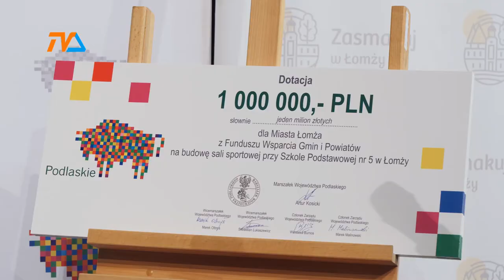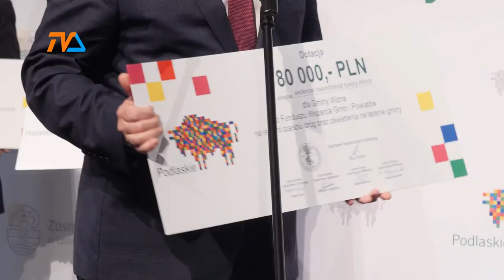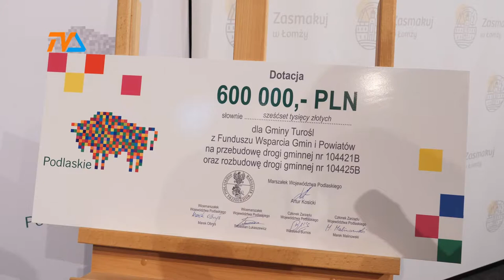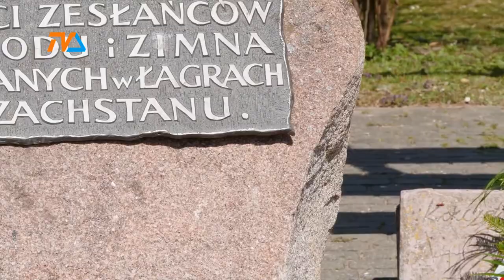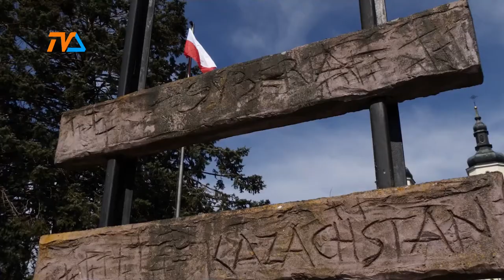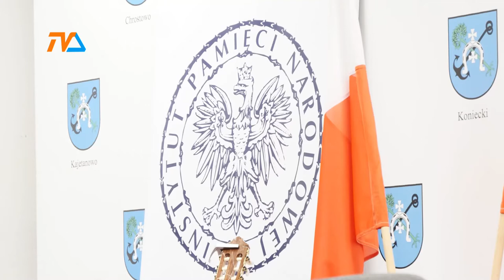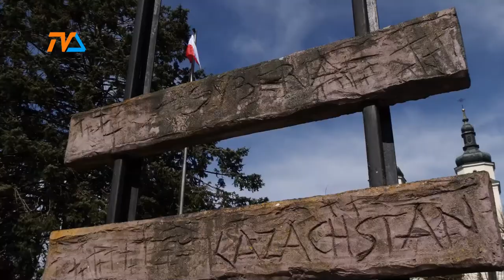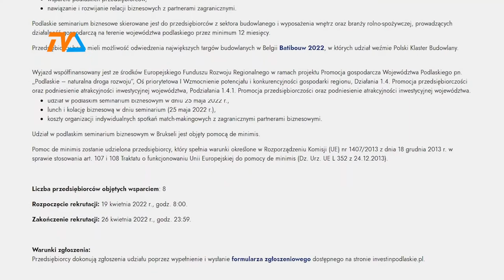Kronika Województwa Podlaskiego |TVSUWAŁKI